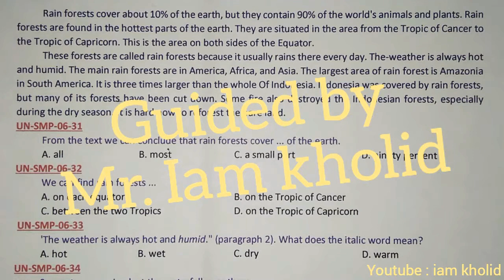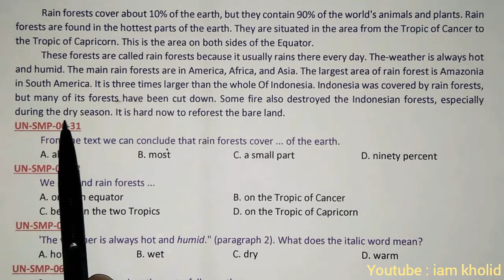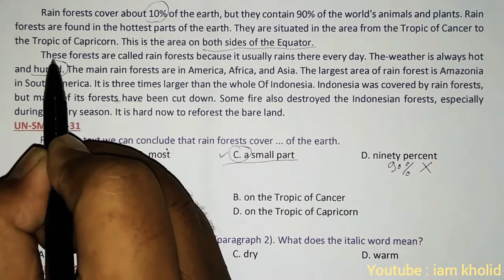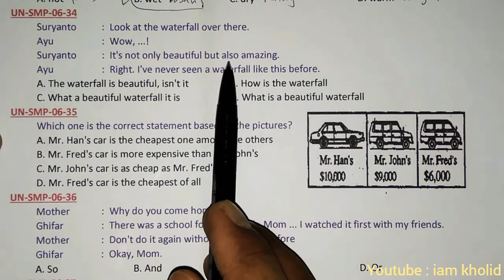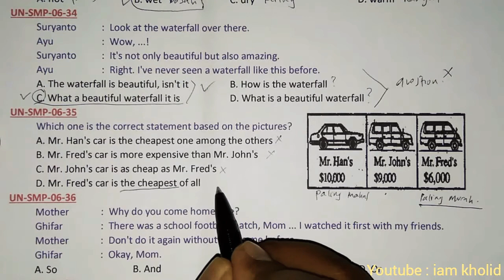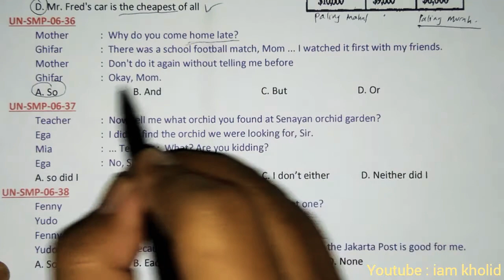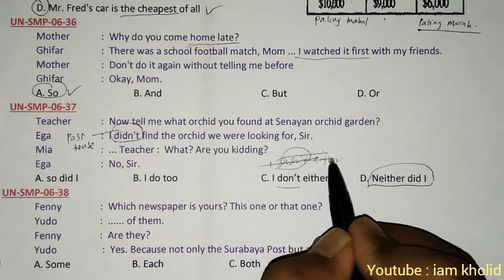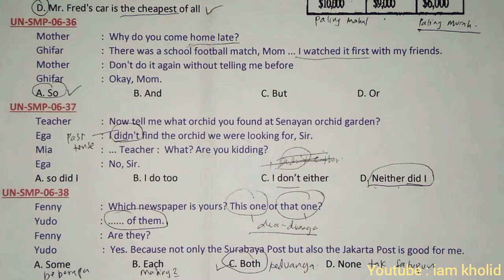UN SMP 2006 | English | Session 4